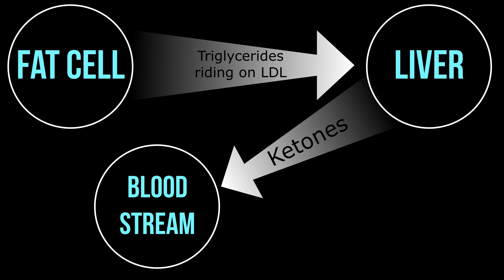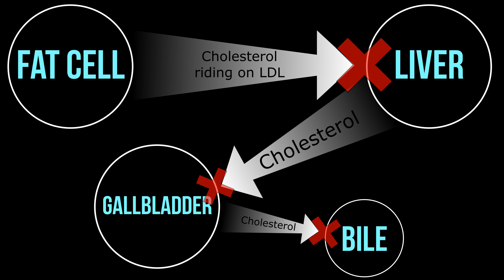High Cholesterol On Ketogenic Diet?! | This is NOT what you think it is!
A explanation of high cholesterol on ketogenic diet. For a long time we have been led to believe, high cholesterol is a bad thing. If your on a ketogenic diet, your going to find out in this video, why high cholesterol is not a bad thing and why it tends to happen to some people that start a Ketogenic Diet. Hopefully this clears up confusion for you or anyone that has seen a rise in their cholesterol levels while doing a Ketogenic Diet. Don't quit Keto yet! WATCH THIS!

👇 RECOMMENED PRODUCTS 👇

LES Labs Liver Support

Dr Berg Bile Salts

👌 SPECIAL OFFERS 👌
NUTTY FOR KETO - Sweet and Crunchy Butter Pecans
Full of Healthy Fats (Omega-3) and Antioxidants

💻 MY SITES 💻

MY AWESOME KETO APPAREL HERE!